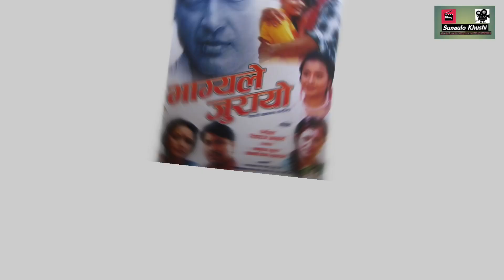पहिले देखि अहिले सम्मकी सञ्चिता लुइटेल 'Artist Filmy Journey' Sanchita Luitel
➖ Sunaulo Khushi युट्युब च्यानलको कार्यक्रम Artist Filmy Journey मा तपाईंलाई स्वागत छ । यस कार्यक्रममा हामी विभिन्न नेपाली कलाकारको फिल्मी यात्राको बारेमा विशेष चर्चा गर्ने गर्छौं । आज हामीले नायिका सञ्चिता लुईटेलको फिल्मी यात्राको बारेमा चर्चा गरेका छौं ।

 Sanchita Luitel Songs | sanchita luitel nepali movie | sanchita luitel and nikhil upreti movie |  sanchita luitel biography

©️Details

Audio

Headlight News by 2B Studio

Content owner ➖ Elite Alliance Music